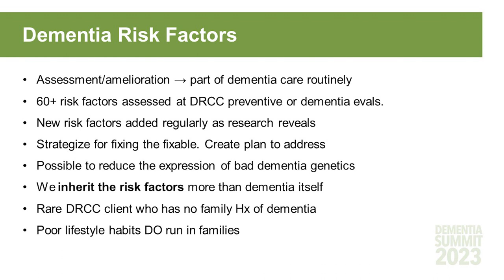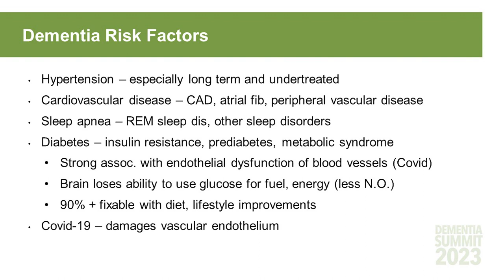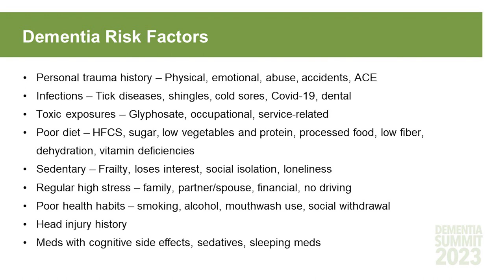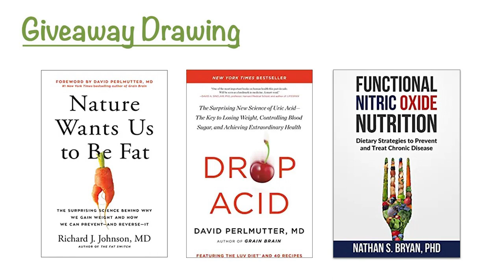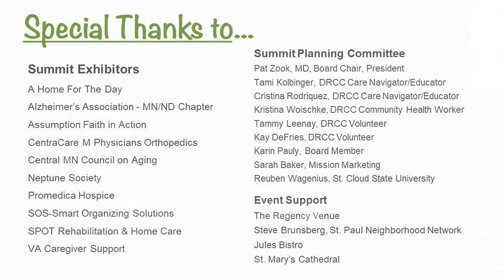Dementia Summit 2023: Session 4 - advances in Dementia Prevention / Dementia Risk Factors